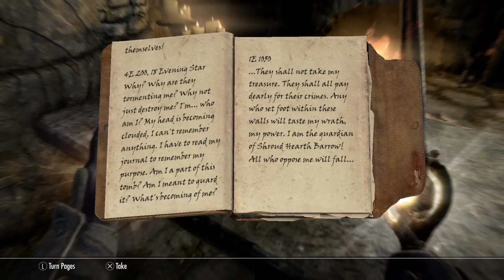Lets Play Skyrim SE Ep. 102: Rat Infestation